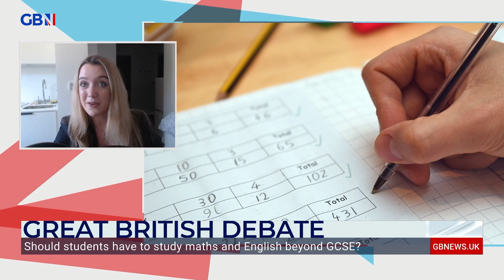Rishi Sunak's intention to introduce a British Baccalaureate 'INSANE' says student